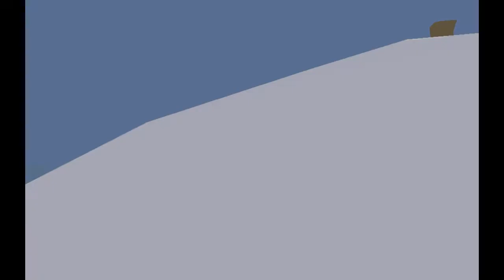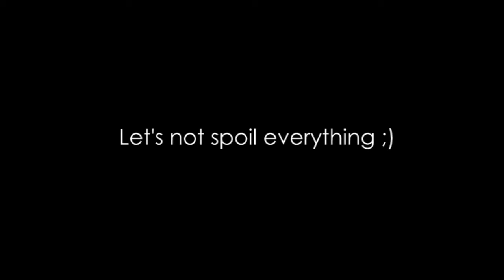Proteus - Yeonni takes a magical walk on Random Friday *dancing flowers!*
So my curiosity got the better of me. Proteus is not exactly a game, more like a... situation? It's more like taking a walk to grandma on a Saturday afternoon (possibly while high), than it is the regular kind of puzzle solving / level grinding / moving target murdering that is other games. I quite enjoy puzzle solving / level grinding / moving target murdering, but sometimes one just wants to take a walk to grandma.

Proteus is a sea god shapeshifter, one of the oldest gods of Greek mythology. I'm telling you because the origins of words fascinate me, and Greek mythology is cool. From him comes the word "protean", which means something like "changing" or "versatile". I wonder if the Mass Effect protheans were named by humans? Otherwise Holy Inexplicable Coincidence Batman.

I guess I can see reasons why this game is called Proteus, but then again, with something as general as "versatile" I think you could use the name for almost anything. Even a rock can be versatile. You can drop it on people, throw it on people, sit on it, put it in fire to create a frying pan, dig shelter under it... yes yes, I'm done, go on your way.